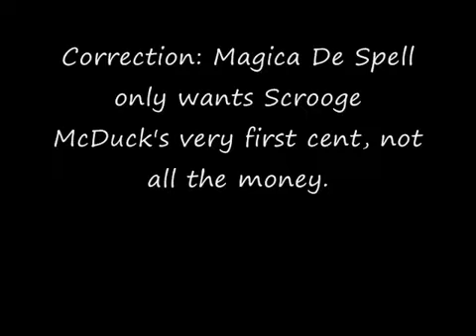My rant on governments ran by kids.